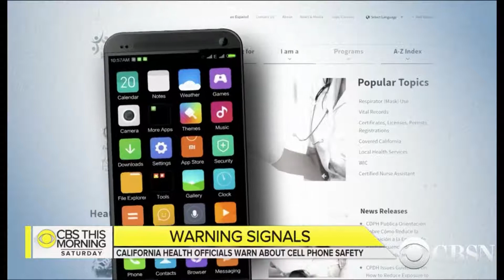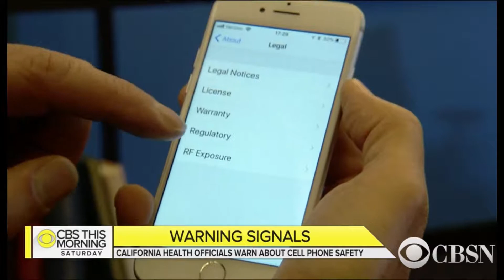CBS News: California Department of Health Issues Advice To Reduce Cell Phone Radiation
California Department of Health Issues Advice To Reduce Cell Phone Radiation